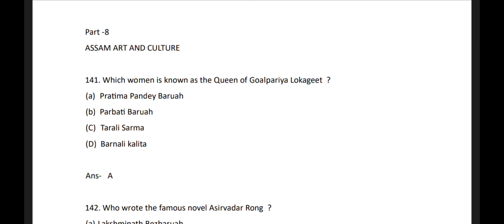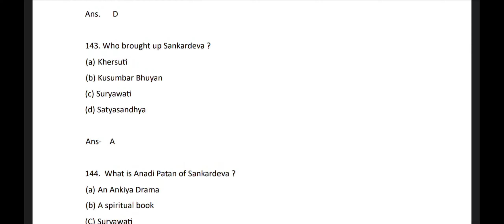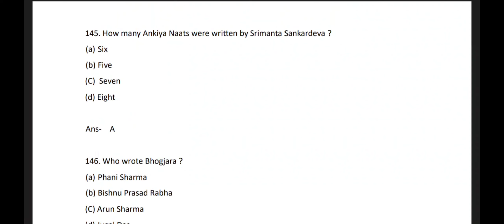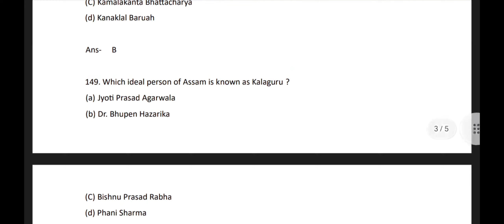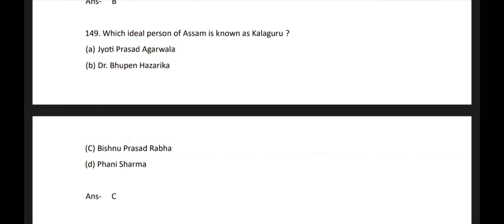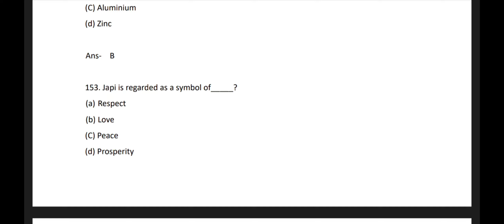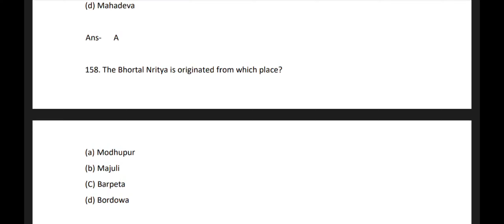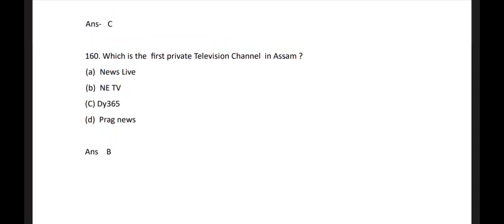Part 8 Important MCQ From Assam Art and culture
TARGET Verious Assam Government Exam MOST IMPORTANT MCQ

Important questions from

Part 1

Part 2

Part 3

Part 4

Part 5

Part 6

Part -7

Part- 1

Part- 2

Part -3

Part- 4

Part- 5

Part- 6

Part- 7

Assam History MCQ part 1

Part 2

Part -3

Part - 4

Part-5

Part -6

Part -7

Part -8

Part -9

Part-10

Part -11

Part 12

Part -13

Part 14

Part -15

Part- 16

Part 1

Part 1

Part 2

Part 3

Part 4

Part -5

Part -6

You can Download pdf from the telegram (link 👇)